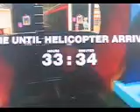Dead Rising vicecity600's walkthrough (PART 10)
PLEASE SUBSCRIBE I WOULD REALLY APPRECIATE IT this is my 10th tutorial and this one teaches u how to kill sean and we have a surprise for u in the middle just watch it learn and enjoy